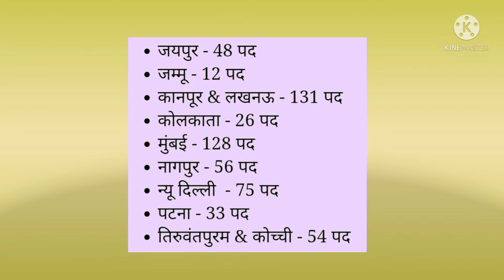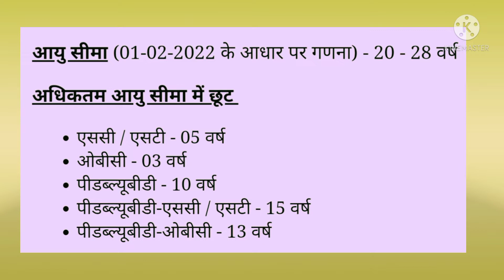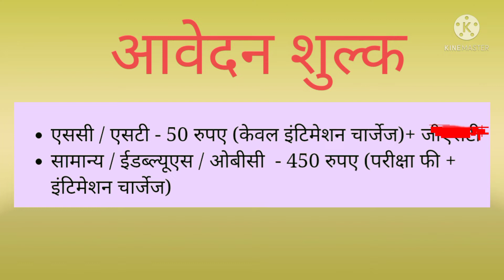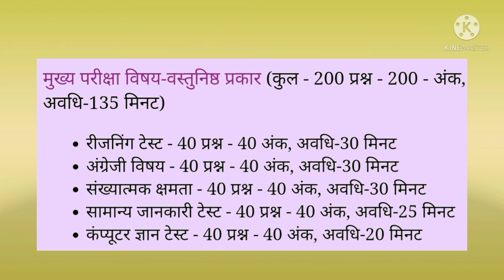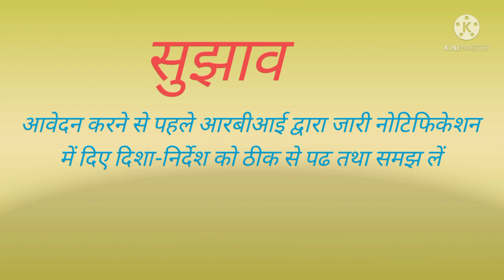RBI Recruitment 2022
Video Highlights
RBI Assistant 2022 Vacancy state wise
RBI Assistant 2022 Eligibility
RBI Assistant 2022 Notification PDF
RBI Assistant Notification 2022 Apply Online